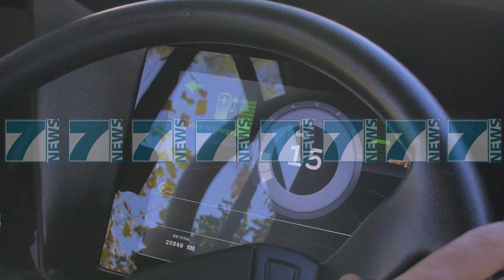TESTOHET AUTOBUSI ELEKTRIK, PUNON ME ENERGJI DIELLORE - News, Lajme - Kanali 10